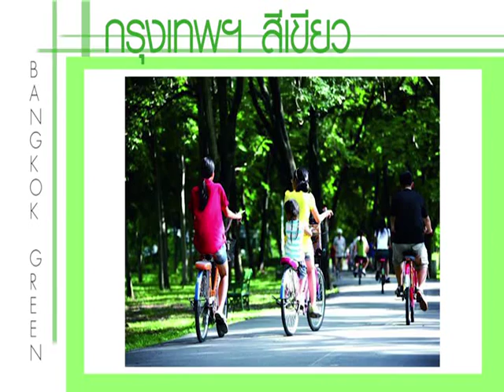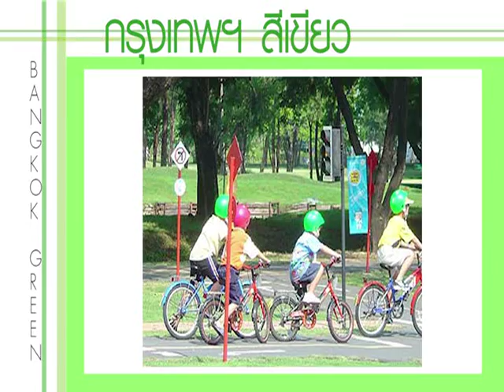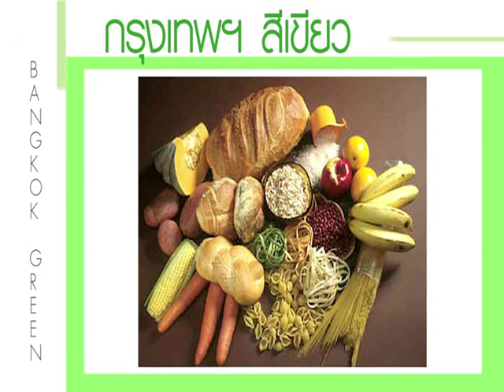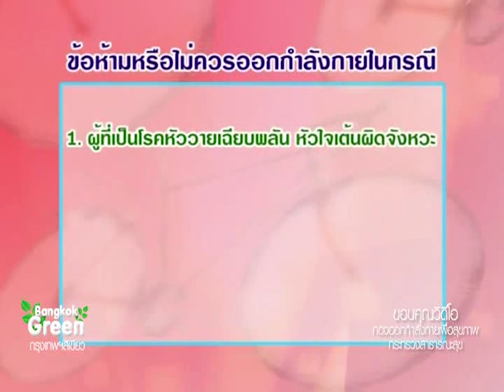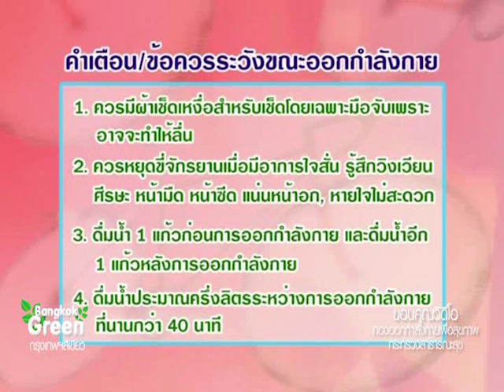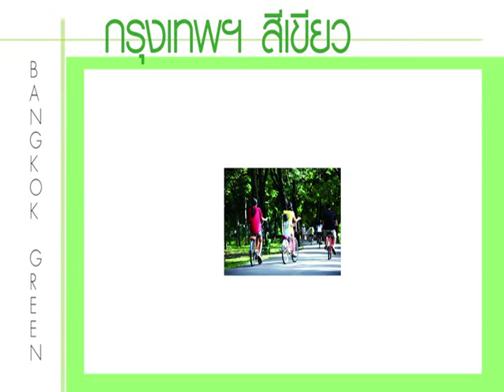Bangkok Green วันที่ 21 กรกฎาคม 2558 ตอน ด๊อกพาร์ก สวนสาธารณะที่ให้น้องหมาไปซน part4